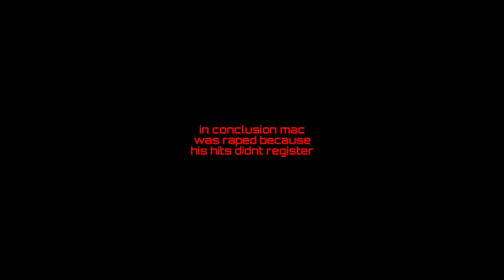THEY TEAMED ON HIM?!?! [MCPE] Minecraft Bedrock Edition - Versai Ep2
Watch Benevolent get teamed on before Mac is mercilessly slaughtered!!

Let me know what you want us to do on Minecraft!!